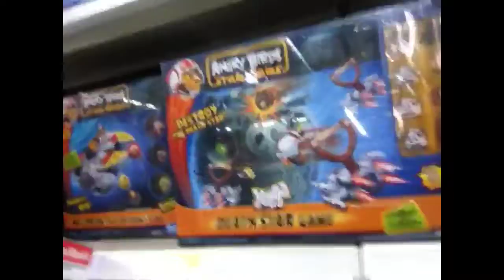Vlog # 21 - Walmart